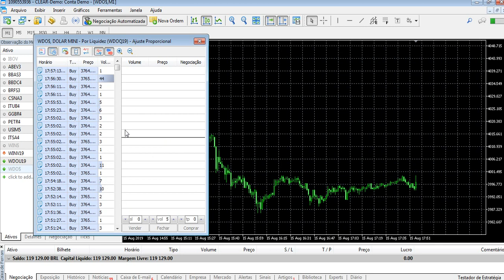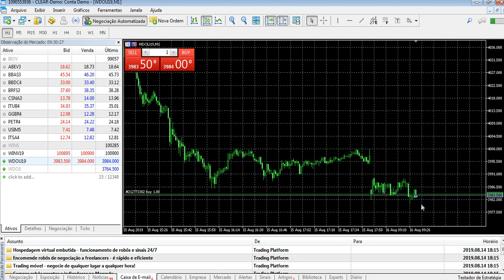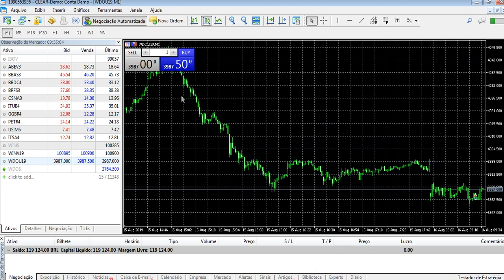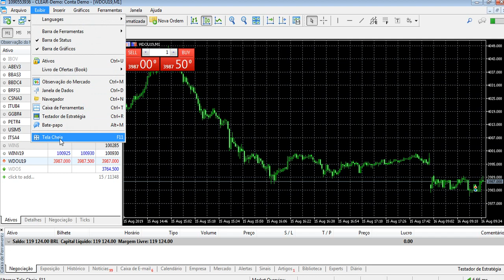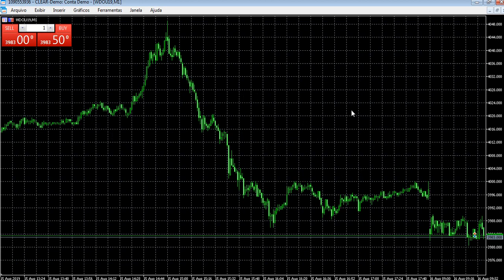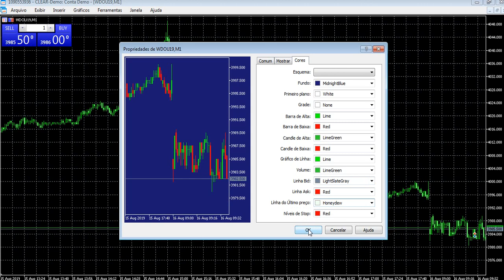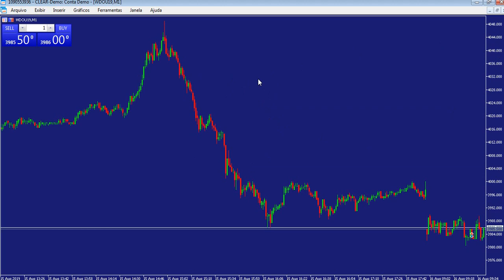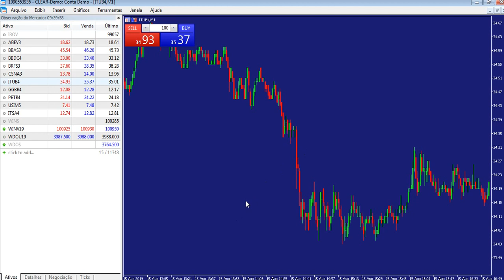Como Configurar o Meta Trader 5 Na Clear - Simples e Fácil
O Melhor Livro Sobre Psicologia do Trader: